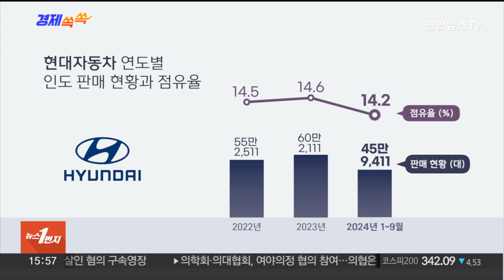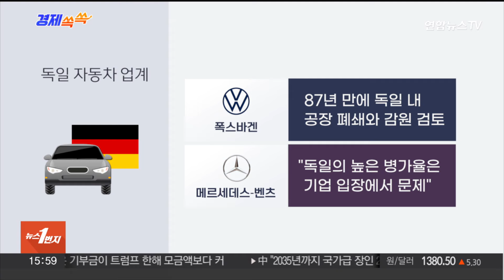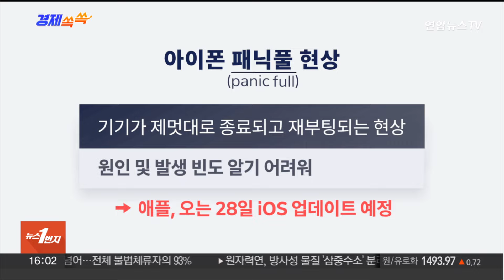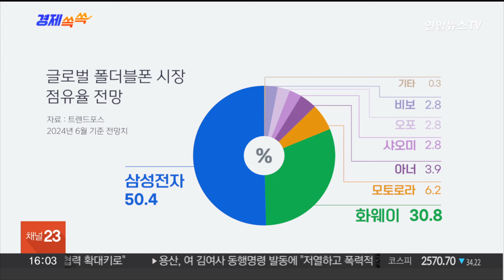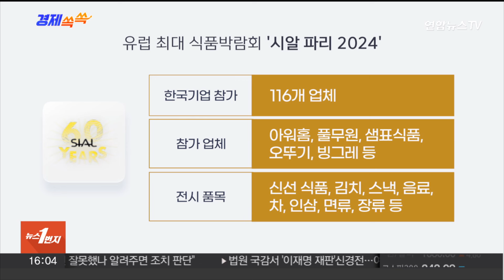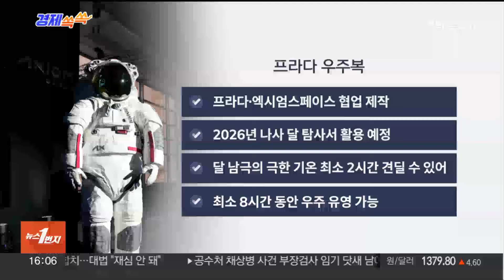[경제쏙쏙] 정의선 회장까지 나선 현대차, 인도 증시 상장 / 연합뉴스TV (YonhapnewsTV)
[경제쏙쏙] 정의선 회장까지 나선 현대차, 인도 증시 상장

[앵커]

경제쏙쏙 시간입니다.

경제부 김동욱 기자와 함께합니다.

현대차 인도 법인이 현지 증시에 상장했습니다.

국내 대기업이 해외 자회사 지분을 현지 증시에 직상장한 것은 이례적인 일인데요.

인도 시장 공략을 가속화할 것으로 보이죠?

[기자]

네, 현대차 인도법인이 오늘 인도 증시에 상장했습니다.

현대차 인도법인은 약 26조원의 기업가치를 평가받으면서 인도 IPO 역사상 최대 규모인 약 4조5천억원의 자금을 조달하게 됐습니다.

앞서 주식 청약에 배정 물량의 2배 넘는 수요가 몰리기도 했는데요.

이렇게 조달한 자금을 공장증설과 사업확장에 사용하면서 인도 프리미엄 자동차 브랜드로서 현지화 전략을 강화한다는 방침입니다. 현대차 인도법인 상장은 여러 의미가 큰데요.

국내 대기업이 해외 자회사 지분을 현지 증시에 직상장한 것도 이례적이지만요.

중국, 미국에 이어 세 번째로 큰 자동차 시장인 인도 공략에 속도를 낼 것으로 보이고, 또 이러한 인도에서의 현지화를 통해 인도를 해외 생산기지로 육성해나갈 발판이 될 것 같습니다.

현대차는 지난 1996년 인도에 진출했는데요. 현재 14%가 넘는 점유율을 기록하고 있습니다.

정의선 현대자동차그룹 회장은 어제 인도 나렌드라 모디 총리와 만났는데요.

인도 정부의 전기차 보급 확대 정책에 적극 동참 의지를 표명했습니다.

[앵커]

국내 기업이 해외에서 선전하면 보기 좋은 것 같습니다.

그런데 독일 자동차 산업은 위축되고 있다고요?

[기자]

독일의 국민차인 폭스바겐은 세계 2위의 자동차 제조업체인데요.

87년 만에 최대 위기를 맞았습니다.

독일 내 공장 폐쇄와 감원을 검토 중인 것으로 알려졌습니다.

독일 차 판매가 예전만 못한 탓인데, 중국의 저가 전기차 공세도 영향을 미친 것으로 분석됩니다.

최근 5년 새 독일 차 생산량은 25% 감소했다고 하는데요.

최근 독일 자동차 업계는 직원들의 병가 때문에도 골치를 썩이고 있다고 합니다.

최근 테슬라 독일 공장 경영진이 직원들 병가가 꾀병인지 확인하기 위해 불시에 집을 찾아가 점검한 것으로 알려져 논란이 되기도 했는데요.

이번에는 독일 3대 자동차업체 중 하나인 메르세데스-벤츠가 독일인 직원들이 병가를 너무 많이 쓴다고 비판했습니다.

올라 켈레니우스 메르세데스-벤츠 최고경영자는 현지시간 18일 독일 매체 슈피겔 인터뷰에서 "독일의 높은 병가율은 기업 입장에서 문제"라며 "같은 생산조건에서 독일의 병가율이 유럽 다른 나라보다 배나 높다면 이는 경제적 결과를 초래한다"고 지적했습니다.

[앵커]

다음 주제 보겠습니다.

게임 속 선수 현실로, 게임 속에서나 보던 축구 전설들이 지난 주말 서울상암월드컵경기장을 달궜다고요?

[기자]

네, 게임 속에서나 보던 티에리 앙리, 디디에 드로그바 등 세계적인 축구 스타들이 한자리에 모였습니다.

게임 회사 넥슨이 축구 레전드들을 서울로 데려와 지난 20일 이색 경기 행사 '아이콘 매치'를 펼쳤습니다.

창과 방패의 대결이었는데요.

축구 게임 'FC 온라인'과 'FC 모바일'을 사용하는 유저들이 레전드 선수들의 '실사판 경기'를 그라운드에서 직접 눈으로 즐겼습니다.

6만 4천여명의 팬이 경기장을 찾은 것으로 집계됐는데요.

전설적인 수비수들로 구성된 쉴드 유나이티드가 '레전드 공격수 집합' FC 스피어와의 경기에서 4대1로 승리했습니다.

레전드 중에 빠질 수 없죠.

우리의 영원한 캡틴 박지성도 무릎이 좋지 않은 상황에서도 골을 넣어 팬들에게 화답했습니다.

[앵커]

이야~ 한 명만 초대해도 많은 비용이 필요할 것 같은데, 이 같은 레전드 선수들을 한꺼번에 모으려면 굉장히 많은 돈이 들었을 것 같아요.